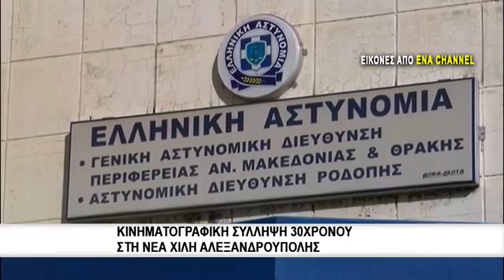Δήθεν υπάλληλος της ΔΕΗ λήστεψε 84χρονη στο Ελαιοχώρι Καβάλας